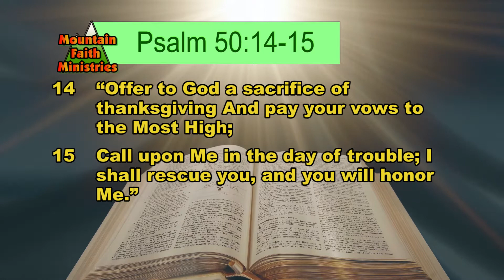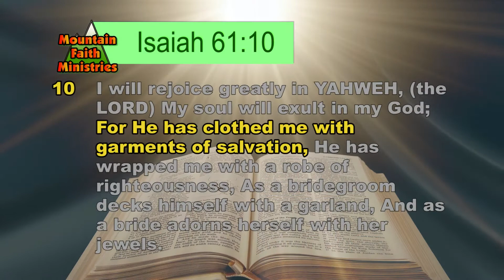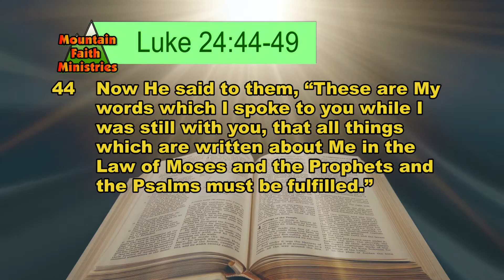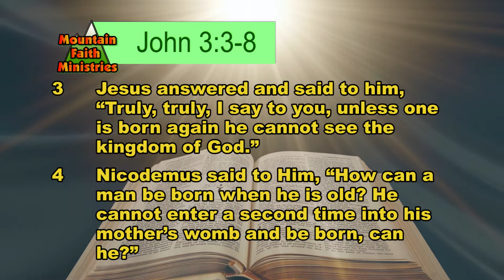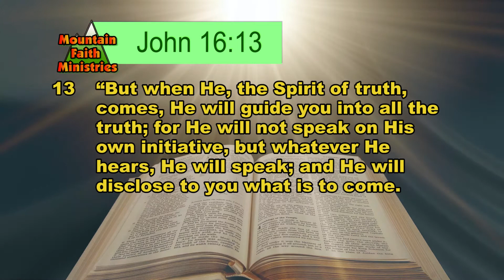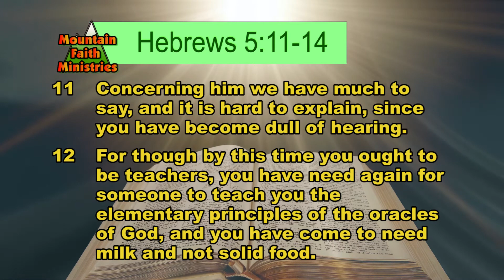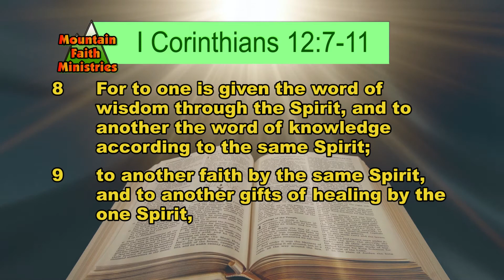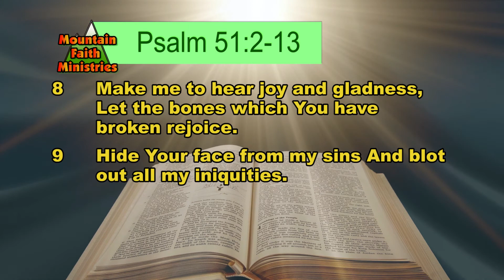The Ministry Of THE HOLY SPIRIT pt 5 THE ADORNING POWER OF THE HOLY SPIRIT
David Gonzalez teaches that the Word filled Christian has the best attitude in every situation.  We know how the Book ends, we know where we are going to, and we have faith!

Also visit us on Facebook

If you were blessed by this message and teaching, would you prayerfully consider supporting this free world-wide outreach?  We make these in-depth teachings and Christian resources available for FREE, to pastors and churches around the globe.  We reach every country with thousands of downloads every month to people, pastors and churches everywhere!

Give to this world-wide ministry by texting a gift right from your phone!
You may also Give Financially by going